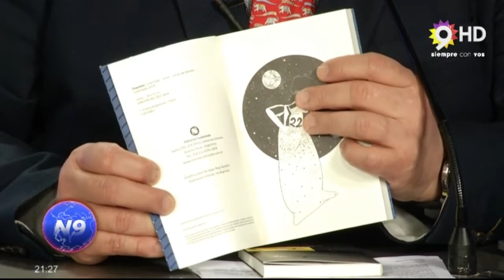C9 - CHACO; RECOMENDACIONES DE “LIBRERÍA DE LA PAZ”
CONOCEMOS JUNTO AL ESCRITOR SUS OBRAS MÁS DESTACADAS
Juan Solá es argentino, nació en La Paz, Entre Ríos un verano de 1989. Creció en Resistencia, Chaco. Es narrador y editor del sello Árbol Gordo. “Llegué a Resistencia cuando tenía un año. Soy más chaqueño que los tobas”, asegura.
Empezó a hacer literatura a los seis años. Cuando era chico decía que quería ser escritor y le responden que de algo tenía que vivir. Hoy es considerado un referente de la poesía independiente. Algunos de los títulos de su autoría son: Naranjo en flúo, Épica urbana y La Chaco .
La escritura poética de Juan, podríamos decir que provoca tormentas, y que una vez que el agua corre nada vuelve a ser igual. Algo de todo esto se nos muestra en su primer poemario Esquelas, publicado por la editorial Sudestada en el año 2019. La poesía deja entrever los vínculos del poeta y el cuestionamiento de una masculinidad impuesta. Reúne nada menos que 93 poemas impresos, que se pueden recortar (aunque el autor sugiere destrozar el libro o deshojarlo como una flor) para transformar los textos en mensajes íntimos.
Por su parte Microalmas es una obra de micro-relatos y surge a partir de la necesidad de reconstruir la idea del amor romántico luego de una decepción amorosa. Cómo armar nuevamente los sentimientos y la manera de concebirlos luego de una frustración. Quizás tiene más llegada en el público joven adolescente pero no faltan los adultos que se sienten identificados con su mensaje.
JUAN SOLA - ESCRITOR